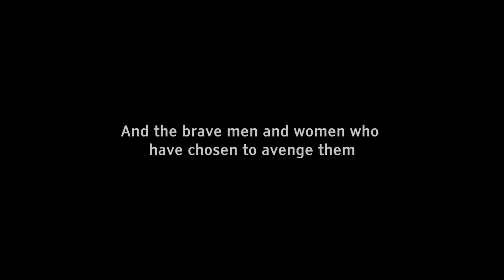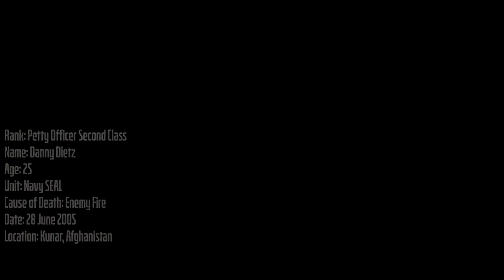Military Motivation Why We Fight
this is to our men and women, and their familys